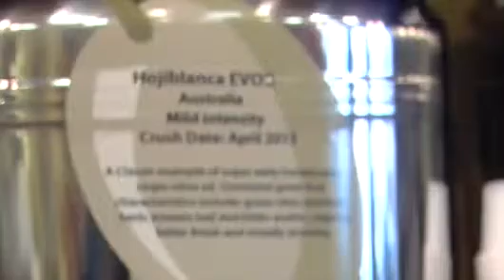Mountainside NJ Olive Oil Gift Baskets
Longtime local Central NJ residents Patricia & Paul, with their daughter Erin, have created a warm and inviting environment that affords their guests the opportunity to explore and sample their huge collection of over 60 imported and domestic Extra-Virgin Olive Oils and Balsamics from around the world in their Mountainside, NJ area based store.

0:01 Mountainside NJ EVOO
0:04 Mountainside NJ Extra Virgin Olive Oil
0:07 Mountainside NJ Fused olive oil
0:11 Mountainside NJ infused olive oil
0:14 Mountainside NJ Truffle oil
0:17 Mountainside NJ Balsamics
0:19 Mountainside NJ olive oil
0:22 Mountainside NJ olive oil store
0:24 Mountainside NJ Pesto
0:28 Mountainside NJ Sauce and spreads
0:33 Mountainside NJ pasta
0:36 Mountainside NJ teas
0:38 Mountainside NJ salts
0:41 Mountainside NJ Linen
0:44 Mountainside NJ Fruit Spreads
0:47 Mountainside NJ Mountainside NJ cookbooks
0:51 Mountainside NJ gifts
0:55 Mountainside NJ Honey
0:58 Mountainside NJ Olives
1:00 Mountainside NJ grapeseed oil
1:03 Mountainside NJ virgin coconut water
1:06 Mountainside NJ organic coconut oil
1:08 Mountainside NJ olive oil benefits
1:11 Mountainside NJ best olive oil
1:15 Mountainside NJ virgin olive oil
1:19 Mountainside NJ best cooking oil
1:21 Mountainside NJ olive oil soap
1:24 Mountainside NJ evoo oil
1:29 Mountainside NJ pomace olive oil
1:32 Mountainside NJ olive oil dispenser
1:35 Mountainside NJ olive pomace oil
1:38 Mountainside NJ organic olive oil
1:41 Mountainside NJ pomace oil
1:44 Mountainside NJ pure olive oil
1:43 Mountainside NJ gift baskets
1:46 Mountainside NJ olive oil baskets